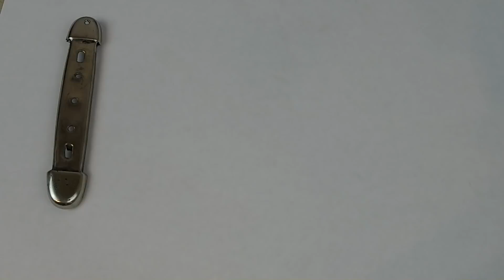Folding Knife Restoration | Pocket Knife Restoration | COMPLETE RESTORATION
I bought this knife on eBay for the specific purpose of restoring it. I've never restored a knife before and thought I would give it a try. The knife was really rusted and hard to open. I found after I got into it that the metal was pitted pretty bad and since the blade is thin I would do better to leave it be. So, here it is with pitted blade and all.

Thanks again
Two Hands Restoration